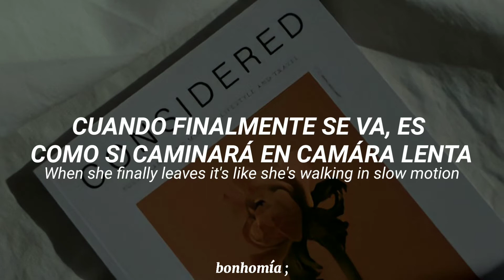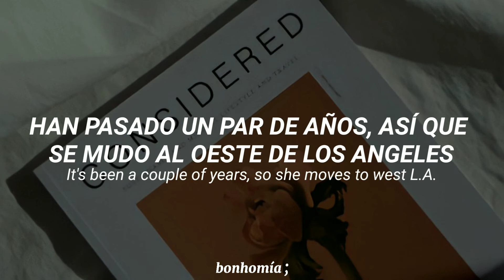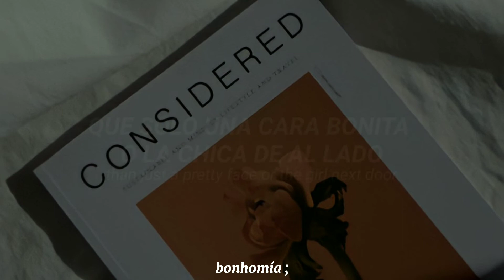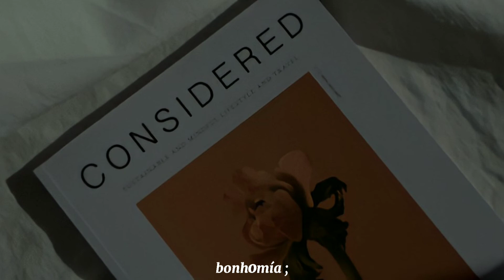Magazines – Anson Seabra // Sub español/lyrics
Canción: Magazines
Artista: Anson Seabra
Album: Magazines (2021)

Si querés que haga alguna traducción podes dejarla en los comentarios! 🖤